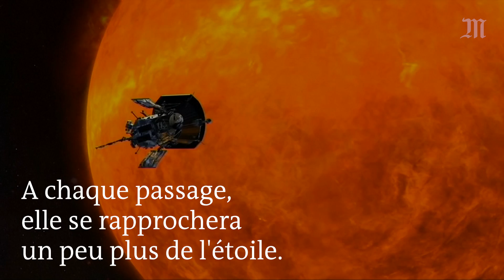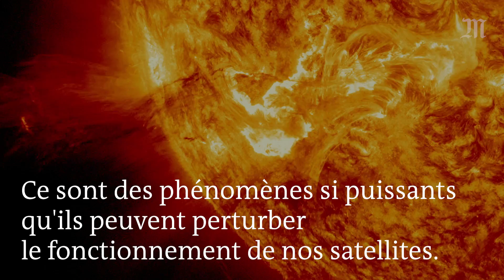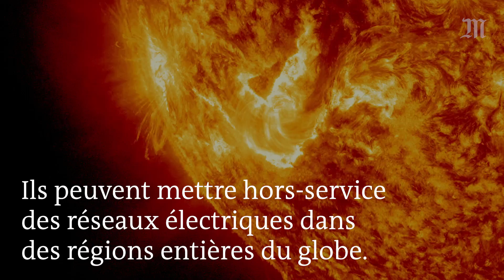Parker Solar Probe, la sonde qui doit s’approcher le plus près possible du Soleil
La sonde de la NASA Parker Solar Probe décollera en juillet. Elle voyagera sept ans en orbite autour du Soleil. L’objectif est de comprendre, d’une part, pourquoi l’atmosphère du Soleil, sa « couronne », est plus chaude que la surface de l’étoile et, d’autre part, d’apprendre sur les mécanismes des vents solaires.    Pour cela, la sonde de la taille d’une petite voiture (610 kg) va étudier l’étoile de très près. La NASA prévoit trois passages à 6,5 millions de kilomètres du Soleil. Aucun engin n’est arrivé aussi près.    Les données envoyées sur Terre par Parker Solar Probe permettront aux scientifiques de comprendre comment anticiper les tempêtes et éruptions solaires qui perturbent nos systèmes de télécommunications et de réseaux électriques. Les tempêtes solaires peuvent, par exemple, abîmer les satellites ou brouiller leurs systèmes de transmission. Et le trafic aérien ou la localisation par GPS dépendent de ces satellites.   Ce sont les vents solaires qui sont aussi à l’origine du phénomène spectaculaire des aurores boréales.